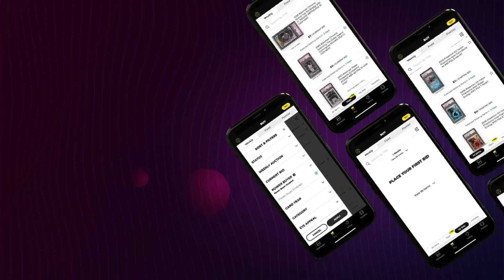Overreactions in The Football Market & Could Fanatics Buy Panini in the Near Future?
Join Our Whatnot! Get $10 for free to spend on Sports Cards.

Hosted by: @cagelawyer and @iamandrewgoldberg